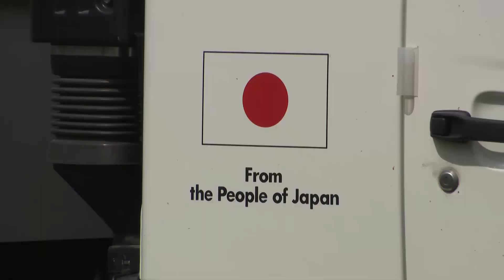BCN NEWS 31 AUG 2020 NIUE